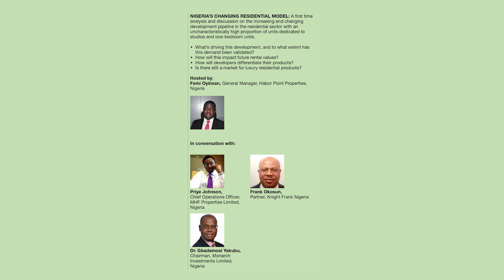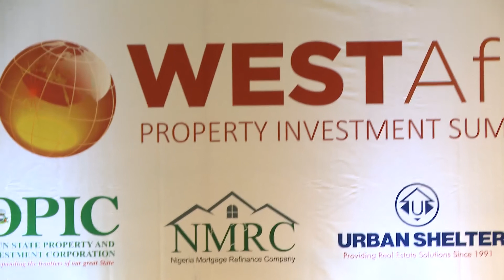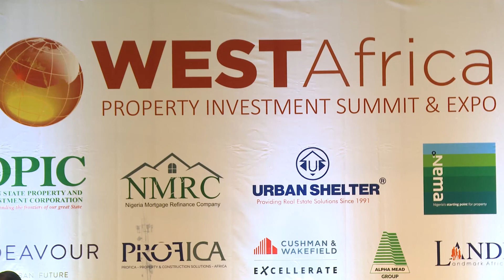DAY 1 ROOM 2, NIGERIA'S CHANGING RESIDENTIAL MODEL HOSTED BY FEMI OYINSAN